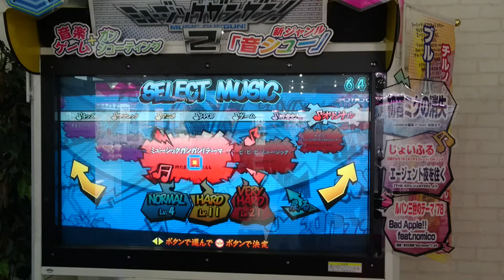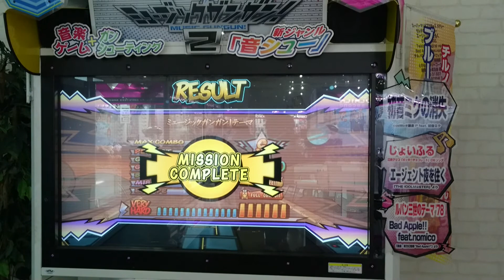ミュージックガンガン！テーマ(VERY HARD/フルコンボ)【ミュージックガンガン！2】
VH初フルコン。

Lv.21
190コンボ
102950点

撮影店舗
名古屋レジャーランドささしま店

アクセス
名古屋駅南に徒歩15分